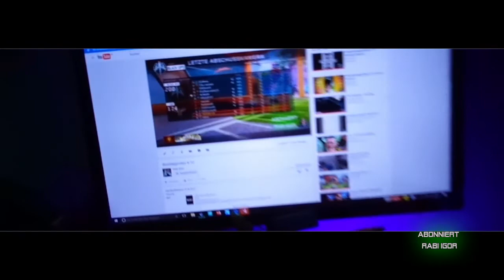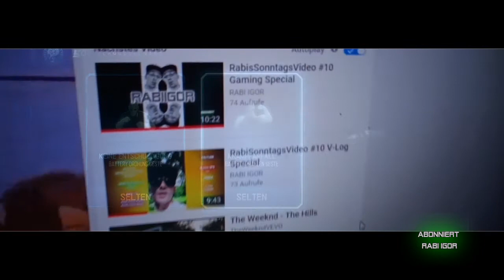Sonntagsvideo # 13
rabi